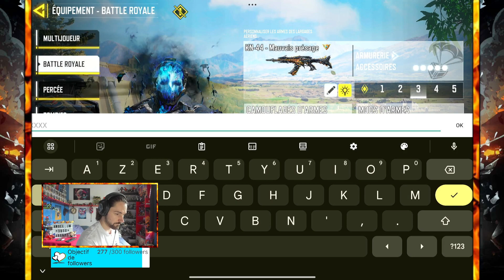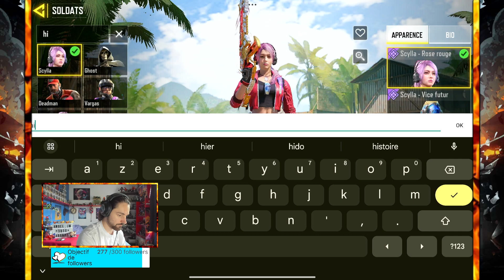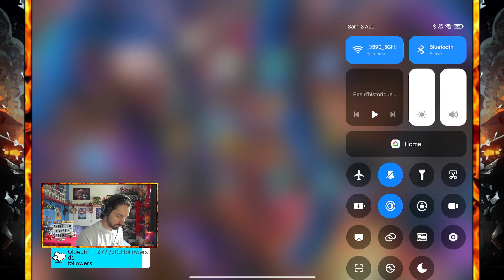🟠 CALL OF DUTY : MOBILE - MYTHIC DRAW : PARANGON DE LA GUERRE 💀🔥 [SAISON 7 - 2024] | [FR]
Et... Hey la Team『 JM 』🥷🌪 On se retrouve aujourd'hui pour un nouveau live sur le jeu "Call of Duty : Mobile" dans lequel je vous présente le Tirage Mythique "Parangon de la Guerre" avec le Mythique "Ghost : Siège Éternel" & son acolyte "Riley" lors de la "Saison 7" de 2024 💀🔥

    Je vous  invite également à :

『』 Liker le live 👍

『』 Partager le live sur vos réseaux 📲

     Sur ça, la Team, je vous souhaite un très bon visionnage 🙃🎬

꧁『 𝐓𝐢𝐦𝐞 𝐂𝐨𝐝𝐞 🎞 』꧂

00:00 - INTRO
01:22 - DÉBRIFF. [STREAM]
06:00 - MYTHIC DRAW : PARANGON DE LA GUERRE
10:03 - TRAILER + INSPECTION
36:08 - TIRAGE
40:26 - MYTHIC "GHOST" : SIÈGE ÉTERNEL
45:20 - AMÉLIORATION
55:25 - PRÉPARATION + ÉQUIPEMENT
1:43:00 - BATTLE ROYALE : ISOLATED [SOLO]
1:59:22 - OUTRO

➳  angel_jm_yt

➳ Angel_JM_CODM

➳ Angel_JM# 5835

『』 Serveur Discord :
➳ Angel_JM

꧁『 𝐌𝐮𝐬𝐢𝐪𝐮𝐞 🎵 』꧂

『』 Musique du jeu & Lofi [Boys] + [Girl]

꧁『 𝐈𝐝𝐞𝐧𝐭𝐢𝐟𝐢𝐚𝐧𝐭𝐬 & 𝐂𝐥𝐚𝐧𝐬 ✊ 』꧂

『』 Steam :
➳ ID : Angel_JM

『』 Fortnite :
➳ ID : Angel_JM_FR

『』 Clash of Clans :
➳ ID : Angel_JM
➳ Code : # 2CQV8ULLP

➳ ID : Angel_JM # 6676963

『』 Call of Duty : Mobile
➳ ID : Angel۝JM
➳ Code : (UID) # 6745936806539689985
➳ Clans : TEAM۝JM

꧁『 𝐇𝐚𝐬𝐡𝐓𝐚𝐠𝐬 📎 』꧂

꧁『 𝐉𝐞𝐮𝐱 🎮 』꧂